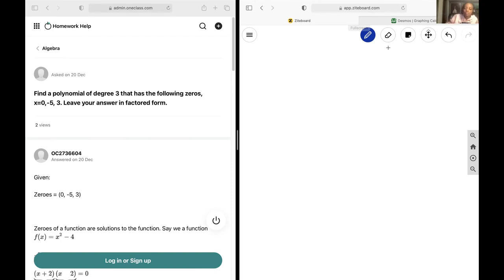Find a polynomial of degree 3 that has the following zeros, x=0,-5, 3 Leave your answer in factored